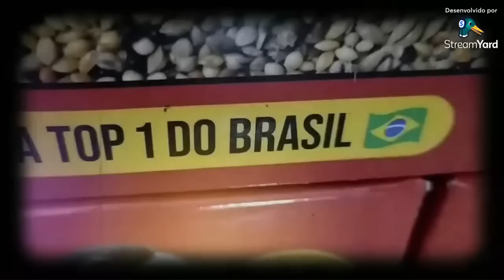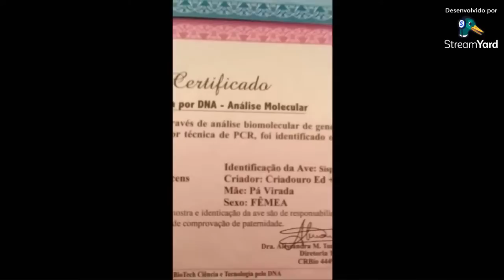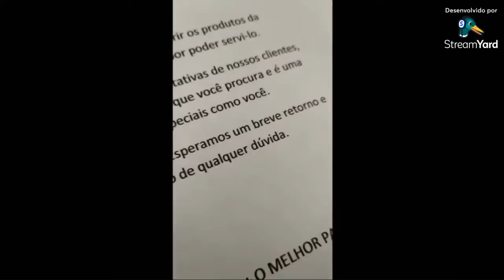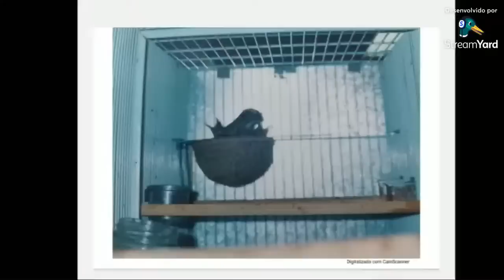a HISTÓRIA de vida de um dos MAIORES criadores de COLEIRO, TRINCA e CURIÓ do BRASIL! SR. OSCAR!